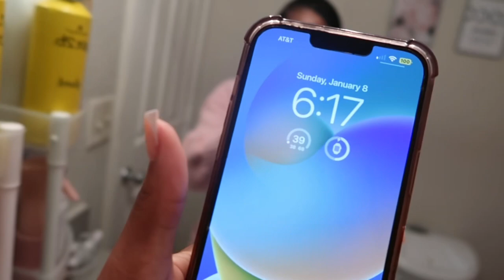MAINTENANCE VLOG | NAILS, LASHES, EYEBROWS, & HAIR